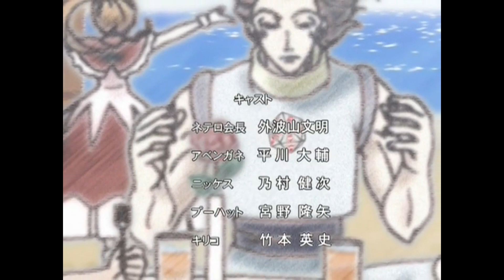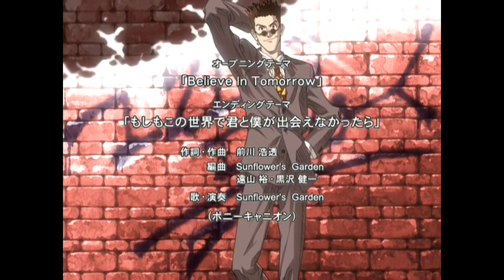Hunter X Hunter - All Openings and Endings in Japanese HD (1999 - 2004)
*Compre Minhas Cartas de Yu-Gi-Oh!

1~48 - Ohayou - Keno
49~62 - Taiyou Wa Yoru Mo Kagayaku - Wino
OVA 1~8 - Pale Ale - Kurosawa Ken'ichi
G.I OVA 1~8 - Pray  - Wish
G.I Final OVA 1~14 - Believe In Tomorrow - Sunflower's Garden

*Ending Song
Episodes, Title and Artist
1~31 - Kaze no Uta - Motoda Minako
32~50 - Do You Feel Like I Feel - Nagai Masato
51~62  - Hotaru  - Nagai Masato
OVA 1~8  - Carry On  - Kurosawa Ken'ichi
G.I OVA 1~8 - Popcorn - Mikuni Shimokawa
G.I Final OVA 1~14 - Moshimo Kono Sekai de Kimi to Boku ga Deae Nakattara  - Sunflower's Garden

*Postei esse vídeo aqui para da mais visibilidade as Openings e Endings do Hunter X Hunter de 1999 que amo tanto.